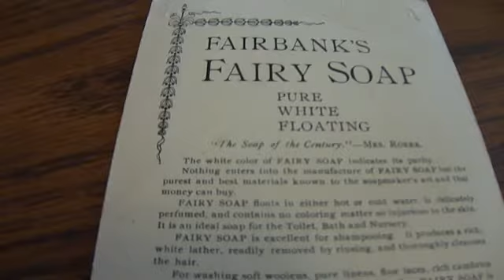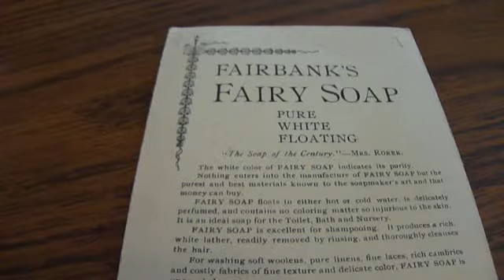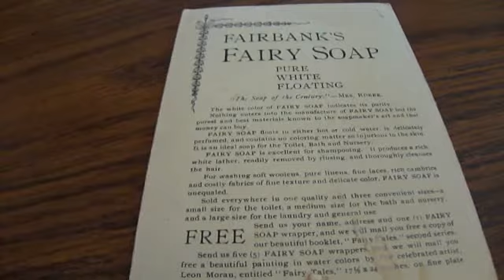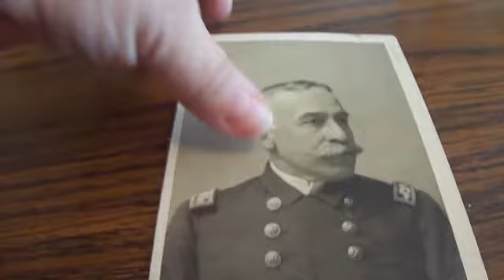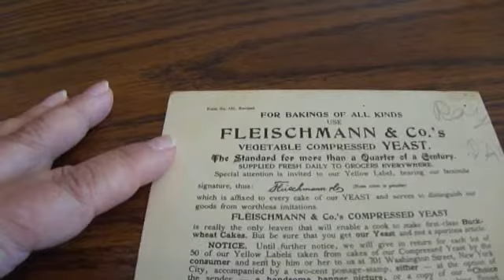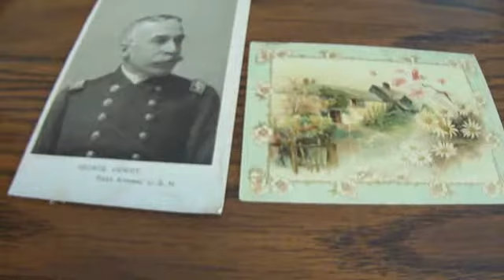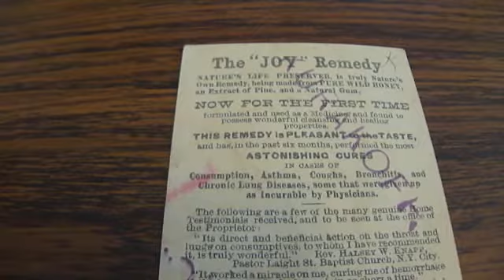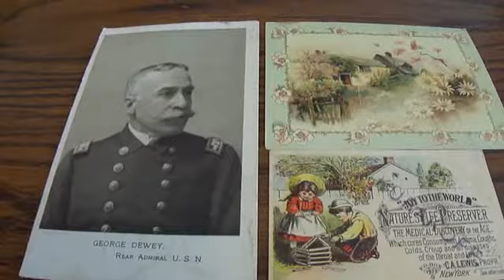Fleischmann-Fairy Soap-Joy Remedy Cards From 1900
Some 1900 advertising cards.Fairbank's Fairy Soap pure white and floating on one side and a picture of George Dewey Rear Admiral U.S.N. on the other side.Fleischmann & Co. yeast advertisement on one side and a country farm house on the other.